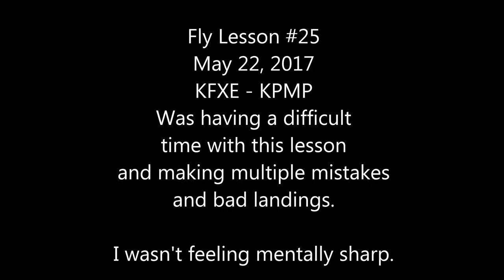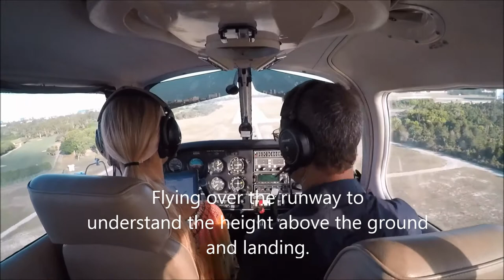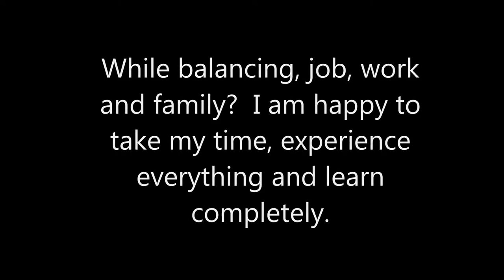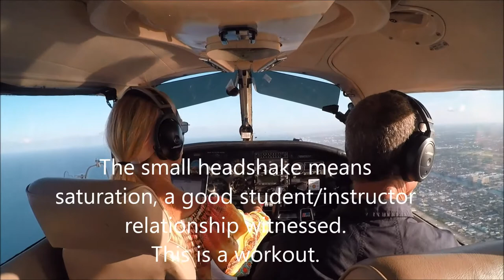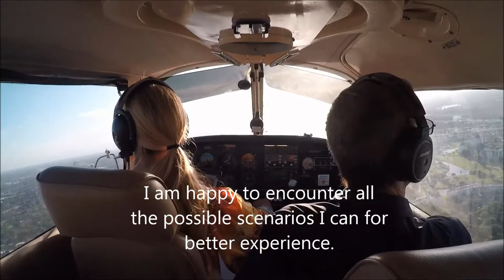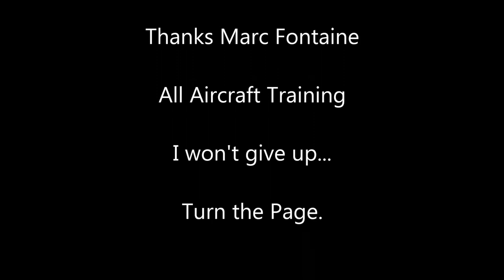Having a Bad Day and Flying | Pilot Self Assessment - Flying Lesson 25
There are some days you are just off, and this was one of them.  I felt tired and not very sharp.  One of the things to consider after you get your license.  Are you tired?  Are you stressed?  Are things going on in your personal life that could affect your flying ability? Are you sick?  Shout out to Air Traffic Control because on this lesson towards the end of the video, you can see the focus they need for the work they do.  I was deflated after this lesson, but got back in the seat the next week.  My instructor always tells me, "turn the page".  I am flying in one of the busiest airspaces in the US.  I hope this will help me gain more experience for all the scenarios I will encounter.   May 22, 2017